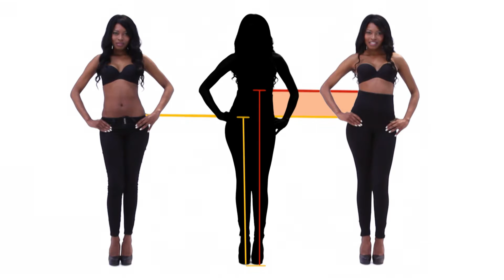Hollywood Pants Панталони со висок струк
НОВО! Hollywood Pants се модерни панталони кои за миг го затегаат вашиот стомак и прават да изгледате многу послаби. Добивате 3 пара со различен дизајн! Кликнете тука